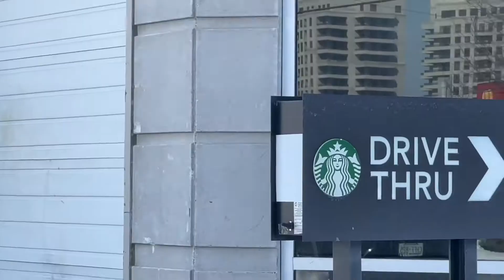Anya - meet Anya - German Shepherd Husky mix - we going going for a walk yes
We liming yes introducing Anya properly @limewithanya / German Shepherd and husky mix. Meet Anya we going walk yes.

I am having so much fun talking to you guys and getting you some you better. I am really enjoying opening my self up in this manner to you. I hope you in joy and next time.